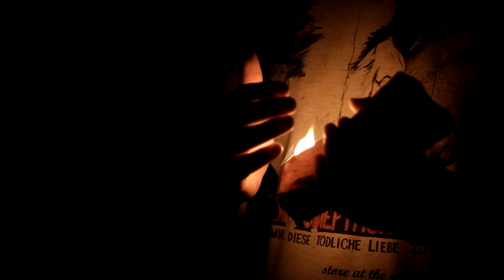Estática (Ao vivo no Festival Música Quente)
Show da banda Estática filmado no Festival Música Quente no dia 15 de Fevereiro de 2019 em Belo Horizonte.

Não esqueça de compartilhar, curtir!
Assim você  colabora para que continuemos nosso trabalho para o underground!

Assine o canal, comente quem você gostaria de ver por aqui!
Não se esqueça de ativar as notificações, assim você receberá de primeira mão as novidades do canal! Postamos videos novos todas as Sextas!

Câmera - Lucas Alexandre
                 Pedro Vasseur
Edição - Lucas Alexandre
               Pedro Vasseur
Produção - Goblin Filmes

Estática: Olívia Zysman, Mariana Starling, Ian Dolabella, Felipe Nogueira, Lucas Chavo, Daniel Nunes e Arnaldo Costa.